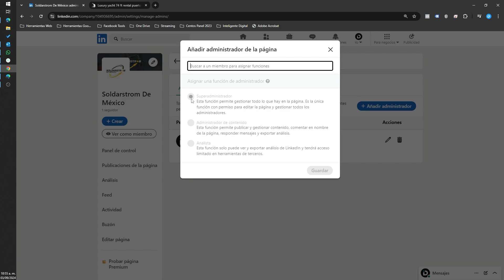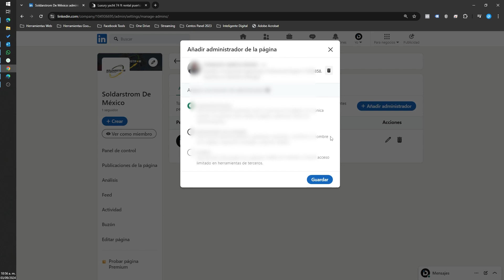Asignar super administrador linkedin 2024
Te mostramos el proceso para asignar nuevos administradores o super administradores en linkedin, aprende a agreagar super administradores en linkedin.